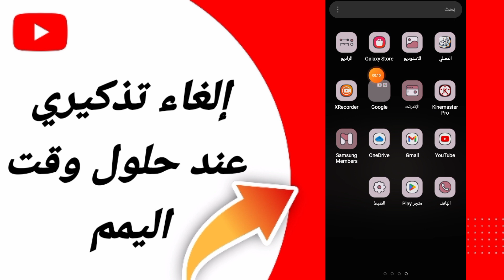كيفية طريقة إلغاء تذكيري عند حلول وقت اليوم على تطبيق يوتيوب اليوتيوب في الهاتف Youtube 2024